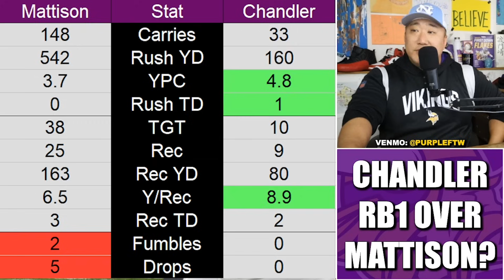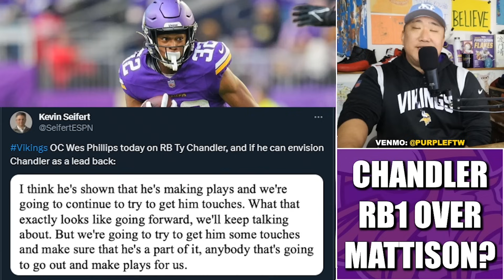Will the Vikings ACTUALLY Make Ty Chandler RB1? 🤔🤔🤔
Will the Minnesota Vikings actually have the stones to make Ty Chandler their RB1 over Alexander Mattison?